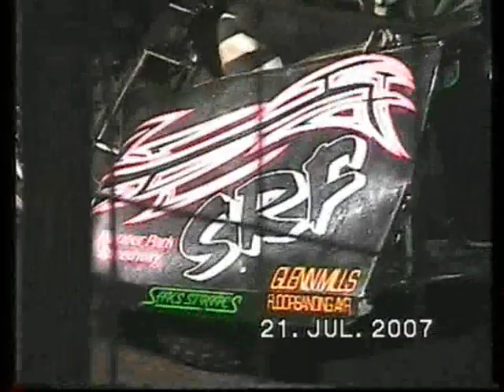Heats Brandon Sports reserve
The first 4 Rounds of heats from the Brandon Sports reserve 21 July 2007